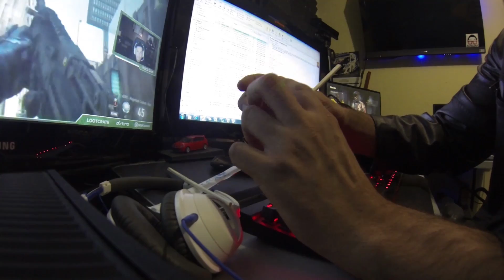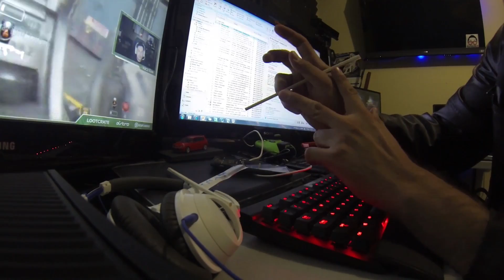Ganque's Vlog - Vamos al Parque y me quede dormido!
Entra aqui!

Ganque|Gaming

Quieres reportar un DRAMAregion4??